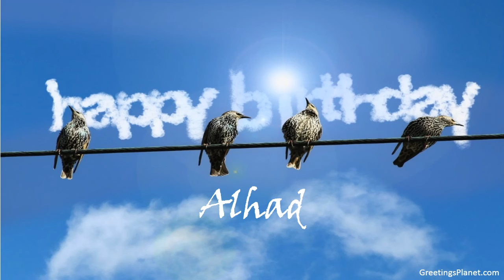Happy Birthday to Alhad